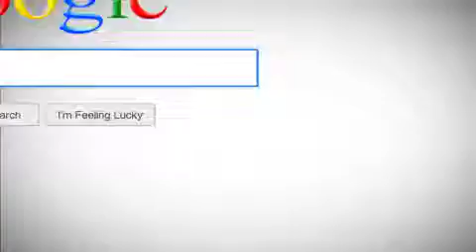الحل الثوري الجديد لتمرين عضلات المعدة || مجموعة بناء العضلات الإلكترونية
قم ببناء عضلاتك بينما انت مستلق او تمارس روتين حياتك الطبيعية!!
مجموعة بناء العضلات الإلكترونية, الحل الثوري الجديد لتمرين عضلات المعدة

⭕️يقوم ببناء عضلات المعدة دون التمارين الرياضية القاسية
⭕️ يساعد في عملية تخسيس الوزن
⭕️يزيل الدهون المتراكمة في منطقة البطن
⭕️ يتميز بـ 15 درجة متفاوتة للقوة ليناسب متطلباتك اليومية للتمرينات الرياضية
⭕️ ضمادة من الجل مناسبة للجلد لا تسبب له الحساسية ولا الروائح الكريهة
⭕️ مصنع من مواد ذات جودة عالية
⭕️الخامة: سيليكونية / مطاط
⭕️الدفع عند الاستلام
⭕️توصيل مجاني

🔴التوصيل مجاني🔴FREE DELIVERY 🔴
🔴الدفع عند الإستلام🔴 CASH ON DELIVERY🔴

أحصل على  جسم مثير وجذاب وأخسر ة بضعة انشات من الدهون المتراكمة والسموم!

الان قومي باخفاء الكرش وتخلصي من ترهلات البطن الزائدة مع مشد وكورسيه كيم كاردشيان الكامل

 احصلي على جسم مسطح ونحيل فقط من خلال هذا الشورت الرائع من سلم لفت!!

والإشتراك بقناتنا ليصلك كل جديد ♥
عضلات
شد البطن
كمال الاجسام
تمارين لشد البطن
عضلات الجسم
بناء العضلات
عضلات البطن
تخفيف الوزن
تنحيف البطن
تخسيس الكرش
عضلات الجسم
تضخيم العضلات
عضلات البطن
بناء الاجسام
تقوية عضلات البطن
افضل تمارين البطن
تمارين لعضلات البطن
تقسيم عضلات البطن
عضلات بارزة